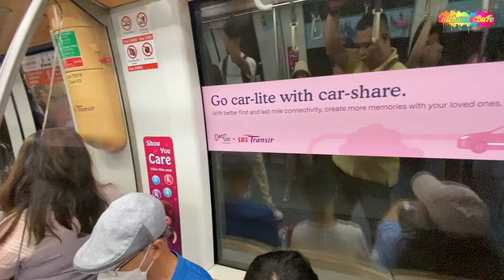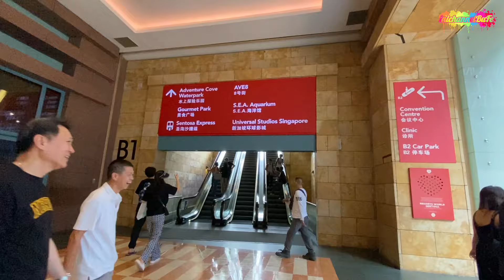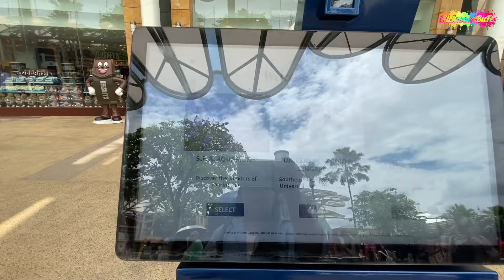KE UNIVERSAL STUDIOS SINGAPORE KETEMU SODARA DARI SUKU ENAK‼️ APA IYA❔️inichannelbufe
Universal Studios Singapore adalah taman hiburan Universal Studios pertama dan satu-satunya di Asia Tenggara.
Alamatnya di : 8 Sentosa Gateway, Singapore 098269

Yang selalu berkesan sebelum ke USS adalah jalurnya melewati VivoCity. VivoCity ini adalah shopping Mall dan juga bisa kuliner sepuasnya.

Untuk menuju ke Sentosa Island bisa menggunakan transportasi umum Train or Bus.

Enjoy USS Guys